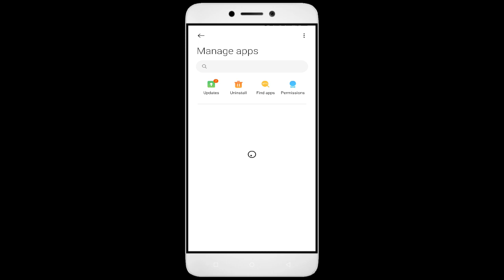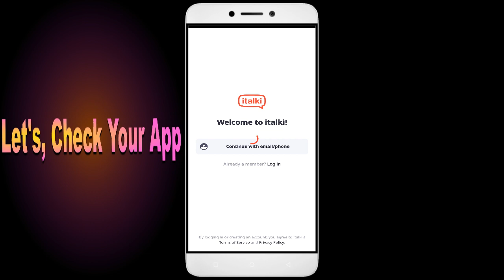How To Fix italki App not working | Space Issue | Network & Permissions Issue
In this video, I'm going to show you how to fix italki apps not working. If you're having trouble with your italki app, then this video is for you!

italki is a sport that's growing in italki all over the world, and with that comes the need for italki apps. Whether you're in a italki or just interested in the sport, this video will show you how to fix your italki apps so you can play!

Fix italki not open problem,
How to fix italki all problems solve,
How to fix italki not working problem in android phone,
How to fix italki app not open problem in android phone,
Fix italki not working in android,
italki all problems solve,
italki not responding,
How to fix italki keeps stopping error in android mobile,
italki app not working problem,
Fix italki not loading,
Fix italki login error,
italki Black Screen Error,
Fix italki not open problem android mobile,
Fix italki not working problem,
Black Screen Sleep,
italki black screen error fix
italki Error Black Screen
How to fix italki random crashing
How to Fix italki App Black Screen Error Problem Solve in Android & Ios
How to Fix italki App Loading Problem in Android
How to Fix italki App Loading Problem in IOS
How to Fix Something Went Wrong and the Service Failed to Start Error in italki App.
How To Fix Unfortunately italki App Has Stopped Error Problem in Android Phone.
How to Fix Solve italki App Not Working | Not Opening | Not Open | Loading Solve Problem in Android & Ios
italki not working today,
why italki is not working in my phone,
italki game not starting,
italki not starting,
italki failed to load server list,
How To Fix italki App not working | Not Open | Space Issue | Keeps Crashing Problem.